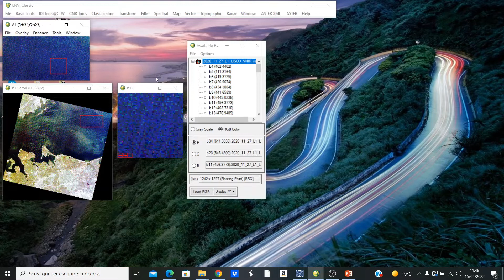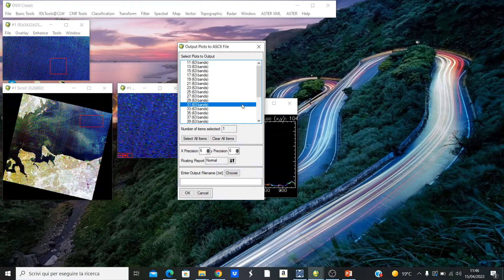SNR Calculation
How to calculate Signal-To-Noise ratio (SNR)